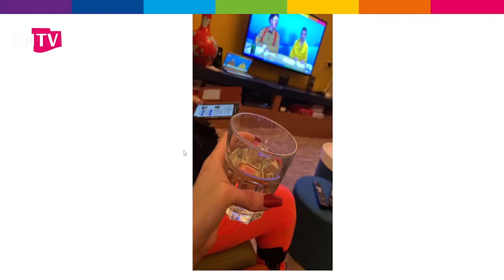Nieuwjaarswensen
Fragment uit Zijlnieuws TV 12 jan 2022